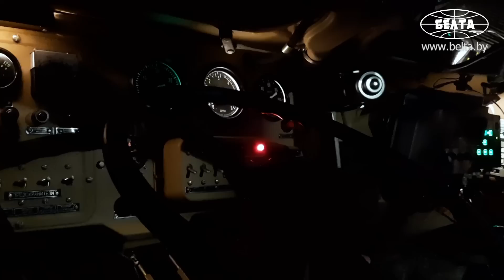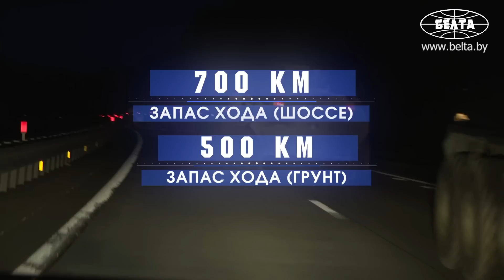300 км с пробитыми колёсами! // БТР-82А: что может боевая машина? // Оружейка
[ENG SUB] БТР-82А – современный бронетранспортёр, предназначенный для доставки десанта и огневой поддержки личного состава, уничтожения живой силы и легкобронированной техники неприятеля. На вооружении белорусской армии бронетранспортёры с индексом "82а" появились относительно недавно – с 2021 года, хотя история этой машины началась гораздо раньше.

"Оружейка" – проект информационного агентства БЕЛТА и телекомпании "ВоенТВ" Министерства обороны о вооружении, военной и специальной технике белорусской армии. Зарекомендовавшие себя с советского времени, поступившие на вооружение в новой истории и перспективные образцы, которым только предстоит завоевывать доверие людей в погонах. Расскажем об оружии и покажем его в деле.

00:00 БТР-82А: в чём предназначение?

01:00 Модернизация советской "восьмидесятки"! // Как создавался БТР-82А?

01:28 Требовались кардинальные решения! // Про преимущества и недостатки БТР;

02:23 В чём особенность БТР-60? // Сопоставим с танком!

02:55 Лишь модернизация машины! // В чём отличия БТР-80 от БТР-70?

03:37 На вооружении 25 государств! // Про эксплуатацию БТР-80;

04:22 Как устроена "восемьдесятдвойка"?

05:05 Как повысили устойчивость корпуса?

05:28 Оценят десант и экипажи! // Про кондиционер и заметность машины;

05:55 100 км/ч на суше! // Как достигается высокая маневренность и проходимость БТР?

06:29 До 12 часов на плаву! // Как работает система подкачки шин?

06:52 Какие задачи выполняет машина?

07:18 Стрельба по целям до 4 км!

07:53 И ночью, и в движении! // Про всесуточный прицел и стабилизатор;

08:16 Про белорусские цифровые средства связи;

08:31 Где сегодня используют БТР-82А?